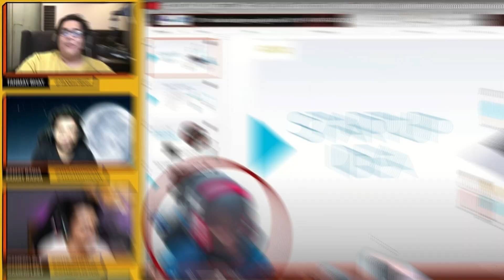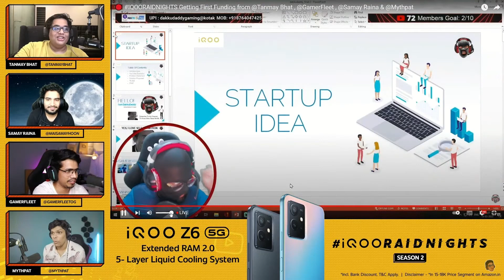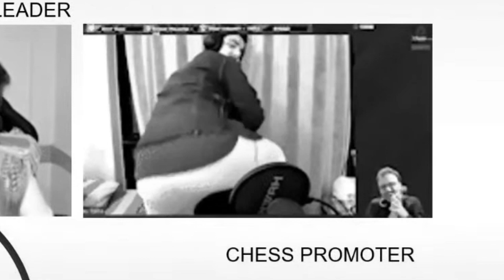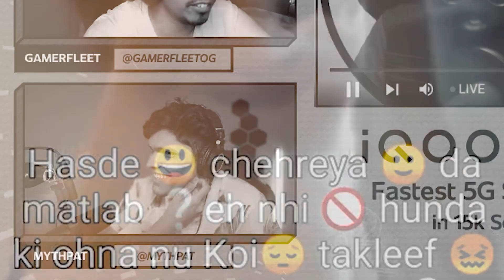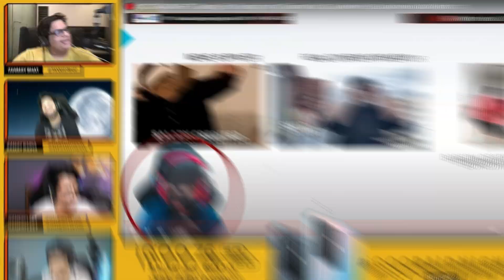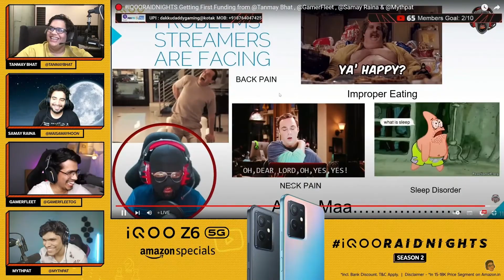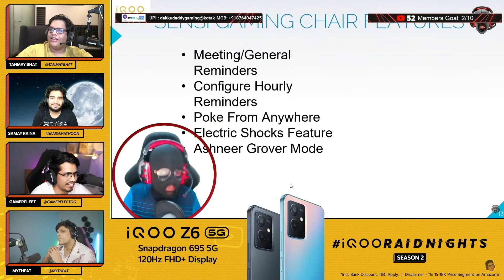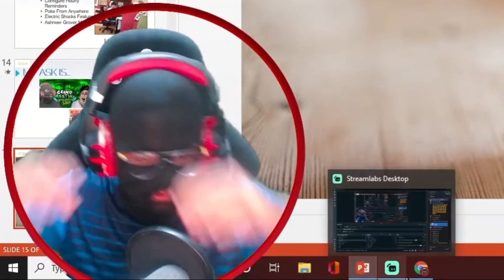Startup Funding @tanmaybhat @SamayRainaOfficial @GamerFleet @Mythpat IQOOraidnights | DaakuDaddy Gaming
In This Video, I am got my first startup funding from Tanmay, Mythpat, Samay raina and Gamerfleet.

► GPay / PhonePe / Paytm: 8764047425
► UPI ID:  dakkudaddygaming@kotak

😍DaakuDaddy PC Specs😍
►Mouse: Logitech G402 Gaming Mouse
►Mousepad: Skaters Desk Pad
►Keyboard: HP K500F Backlit Keyboard
►Webcam: Logitech C930e Webcam
►Microphone: Blue Yeti
►Monitor 1: MSI Optix 27inch
►Monitor 2 :MSI Pro 24inch
►Case: NZXT 510 Elite(White)
►Headphones Zoook Bravo
►Processor: Ryzen 7 3800x
►RAM: Corsair Vengeance RGB Pro(16gb*2)
►Graphics Card: ZOTAC RTX 2060 super(8gb)
►Speakers: BLAUPUNKT soundbar with woofer
►Motherboard: ASUS ROG Strix B550F Gaming
►SSD: Samsung 970 EVO Plus 500GB
►HDD: Seagate Barracuda 2TB
►Chair: Green Soul® Beast Series
►Power Supply: Corsair CX650M
►UPS: APC 660W

💻LAPTOP: Mackbook AIR 2017
📱MOBILE: One Plus Nord CE2 5G
🎧HEADSET: Sony WH-1000XM4

Hello Folks,
I am DaakuDaddy. I am a Gaming Content Creator by Passion and an Engineer by Profession. I wear a mask and play games. Bas bolne ka Daaku hoon mai :p . I will give my best to make you guys laugh.